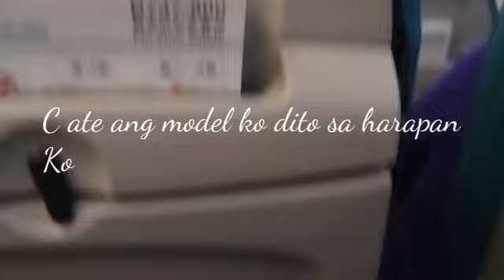Nong Pauwi Kana Sa Pinas